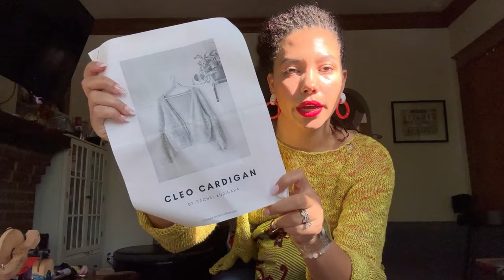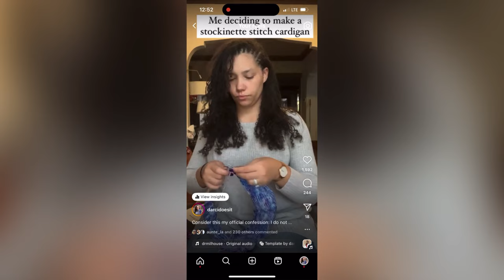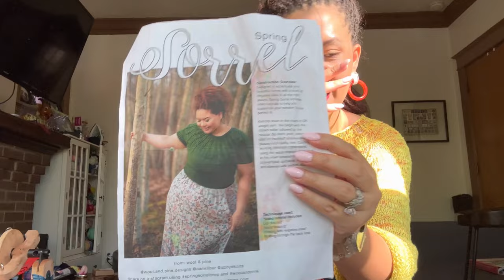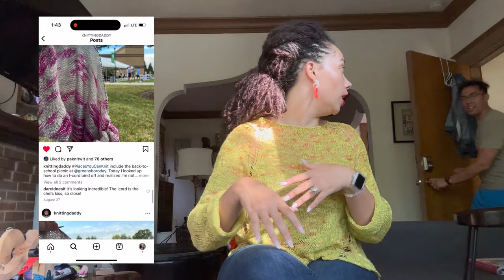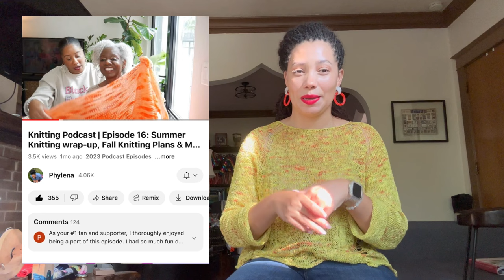Knitting Podcast Episode 16– Koi Turtle, 100 Color Sweater, & Spring Sorrel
Wearing: Trailheads Yarns Fundy Tides in color Wild Horses

Havirland unicorn Taco Self-striping yarn

Sew Crazy Crafter project bag

Cleo Cardigan
Black Smoke Fiber: Wild Berries and Cream

Dreams: 100 Color Sweater Plan—TBD

Knitty City
Plucky Knitter Plume Lace Meyer May